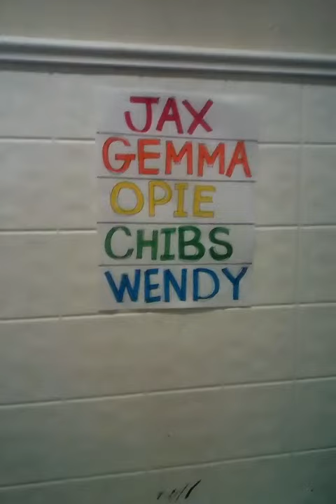My dogs had ADORABLE puppy's!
Boston terrier puppy's